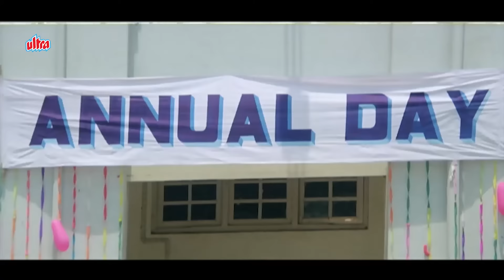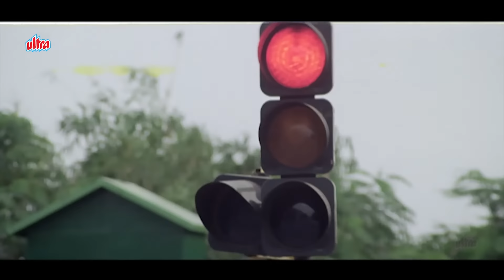Raveena Tandon और Shah Rukh Khan की सुपरहिट एक्शन फूल मूवी Zamaana Deewana - रवीना टंडन, शाहरुख खान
Raveena Tandon और Shah Rukh Khan की सुपरहिट एक्शन फूल मूवी Zamaana Deewana - रवीना टंडन, शाहरुख खान - HD -  Bollywood Movies - 90s ki फिल्मे - HD

◾ Film : Zamaana Deewana (1995).
◾ Starring :
Jeetendra as Madanlal Malhotra, Priya's father.
Shatrughan Sinha as Suraj Pratap Singh, Rahul's father.
Shahrukh Khan as Rahul Singh / Prem Pujari (dual role)
Raveena Tandon as Priya Malhotra
Anupam Kher as Kamdev Singh alias K.D.(Criminal Psychologist)
Prem Chopra as Asst. Commissioner of Police.
Tinnu Anand as Sundar.

With crime flourishing out of control, the Assistant Commissioner of Police (ACP) arranges a meeting of senior police officers to discuss this situation. They are apprised that there are two criminal dons involved, namely Madanlal Malhotra, and Suraj Pratap Singh, who are involved in gang rivalry, which is spreading violent crime throughout the city. At the recommendation of the Chief Minister, a criminal psychologist is sent to assist the ACP, namely Kamdev Singh alias KD., who proposes that instead of tackling the two gangs, he will try to get the children of Malhotra and Singh to fall in love, thus ending their traditional rivalry. His attempts to do so only serve to bring the two families apart even more, it is then Kamdev decides on more drastic action, with deadly and hilarious results.